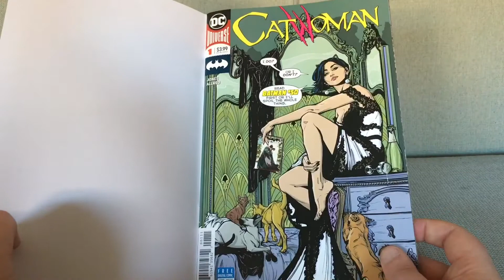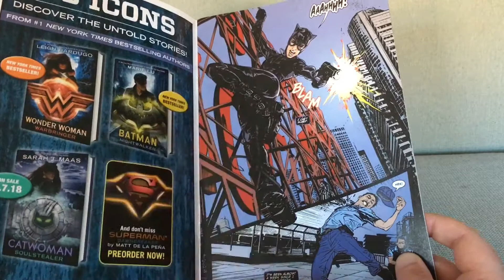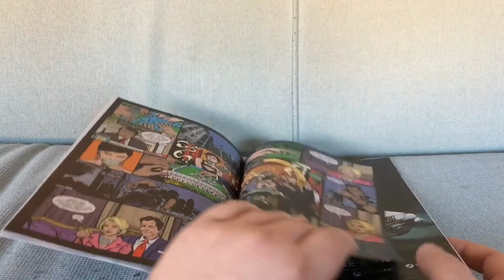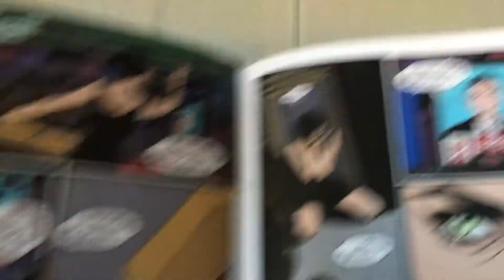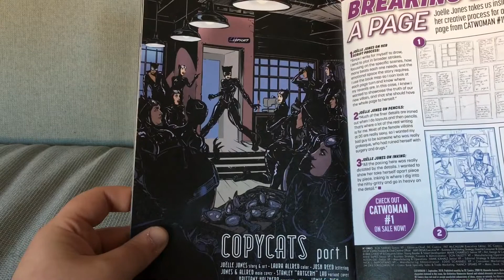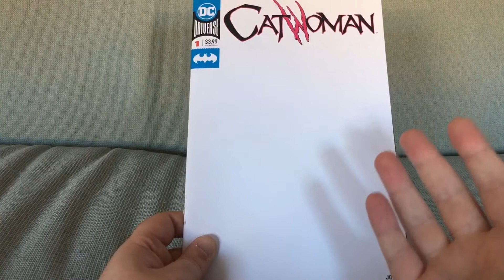Catwoman #1: Tom King Makes Another Series A Tough Sell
Catwoman #1 by Joëlle Jones (September 2018).